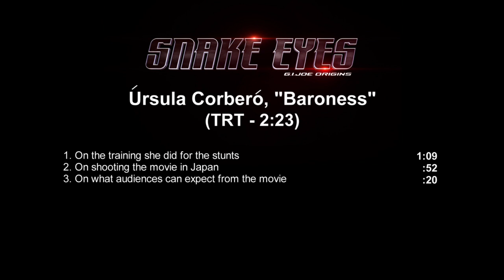Snake Eyes - Itw Ursula Corbero (official video)